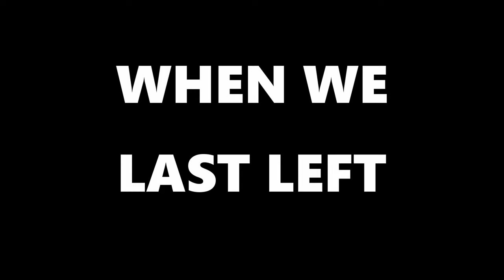Dill Plays Vs Iron Will part 2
Here we go!!! Set number 2 against Dill Plays. This was a great time and a fun competition between 2 athletes. Hope you guys enjoy. And as I said in the intro, I really do apologize for the terrible angle but I did the best I could with what we had left. Dont forget to check out Dill and Marks channel. here are the Links